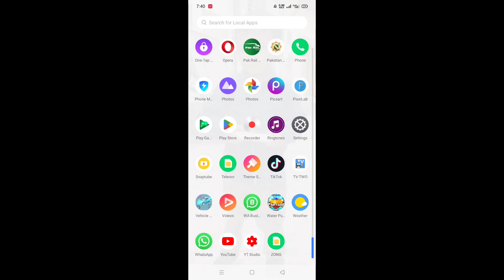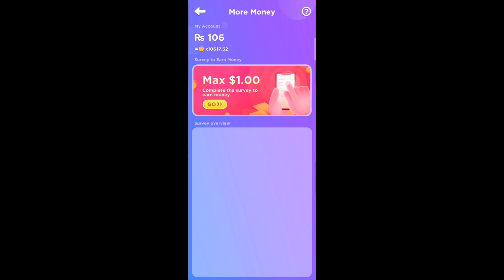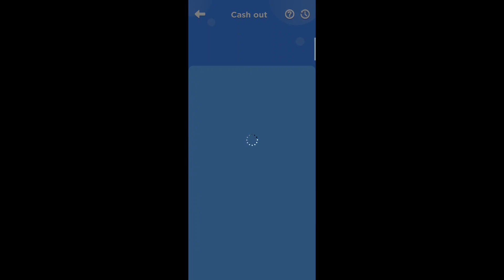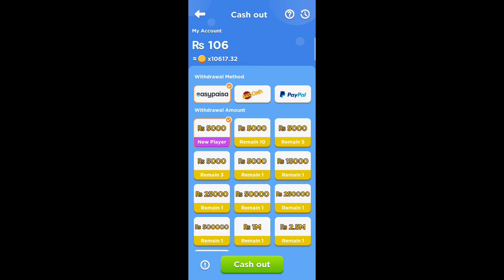Block puzzle master app payment proof.Block puzzle master app real or fake.online earning app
Block puzzle master app payment proof.
Block puzzle master real or fake.
Its a gaming app very simple and easy to play every person play and earn money on it easily minimum 2500 RS earn daily and withdraw in pakistan easily on easypaisa and jazzcash or in india withdraw easily in paypal and paytm.